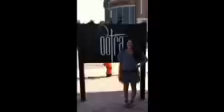ootra girls thank living social..chase and YOU for voting!!!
our thank you to ALL of you for supporting  ootra with your votes!!!